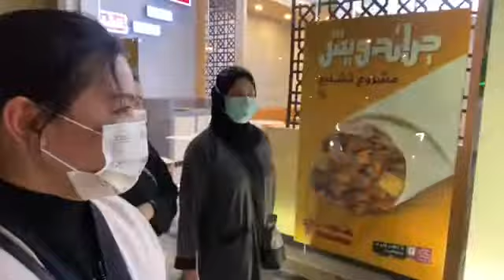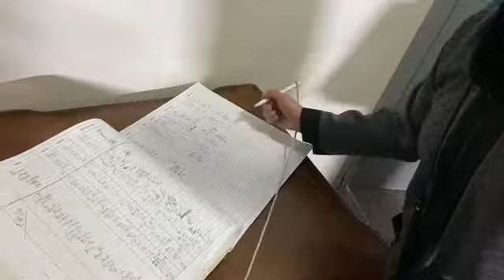Okashi - Ang Sushi sa SAUDI ARABIA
Okashi @ Damman Faisaliya

Kung hanap nyo sushi at masarap n pansit Highly Recommended Okashi 🍱

Sushi Tau Bday Treat 🍣😂

Nene kpa ng makilla m sila ngaun may Nene kna but still anjn prin sila mga Ate sa Saudi Ang mttwag mong pamilya sa gitanang silangan 🇸🇦🇵🇭 Thank you mag ate 😍
Thanks for the treat ate Glenda and Kuya 😍

God Bless and Keep safe guys 😇🙏